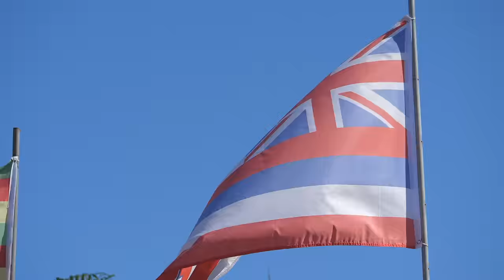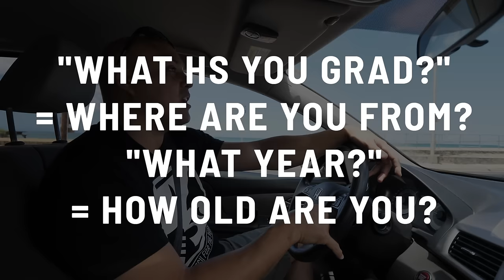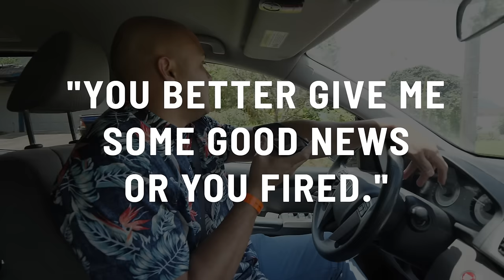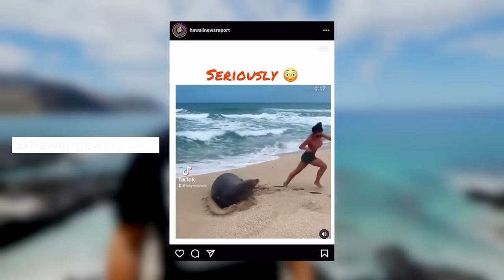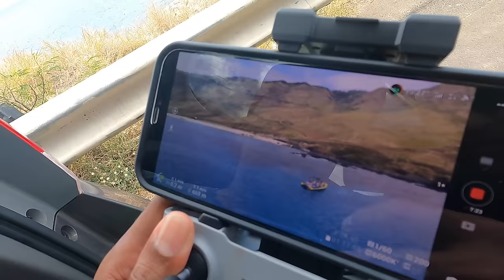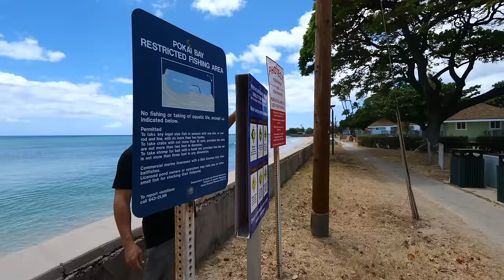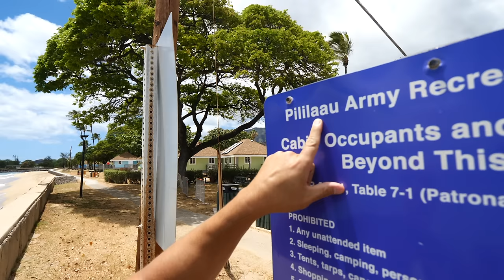WAIANAE, HAWAII - How Much Do You REALLY Know About West Oahu 96792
You've heard a million things about moving to the west side - but how do you know what's real? Derek shares his personal experiences growing up here in this neighborhood tour video.

USE DEREK AS YOUR LOCAL REAL ESTATE AGENT

Derek Okahashi
RS-82017